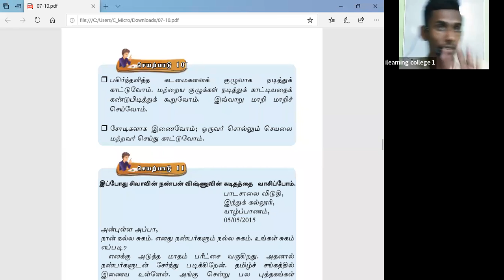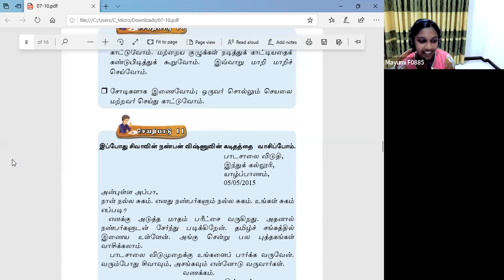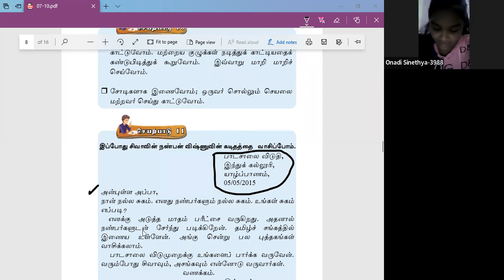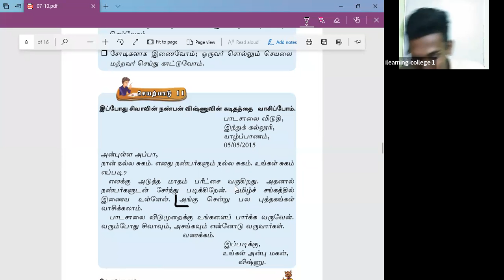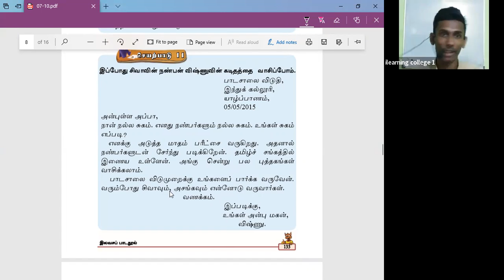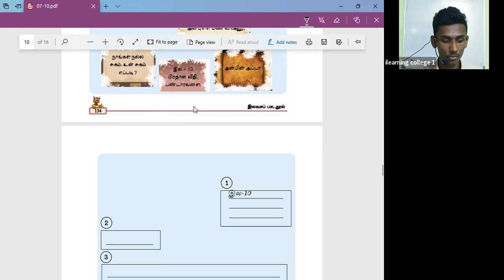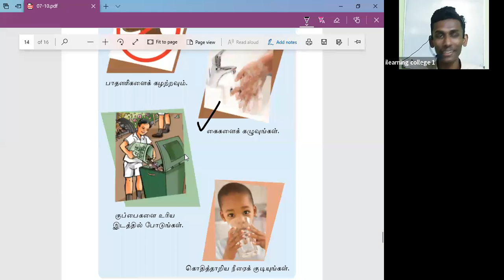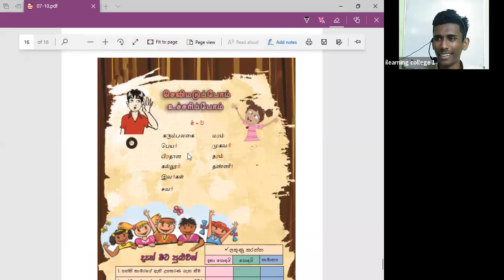8 ශ්‍රේණිය දෙමළ පන්තිය Feb 24, 2022